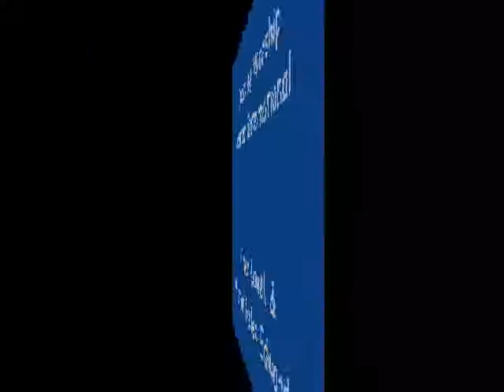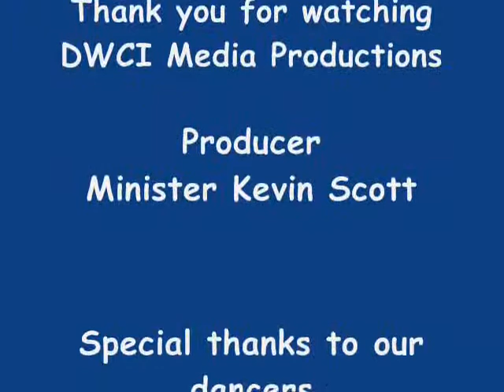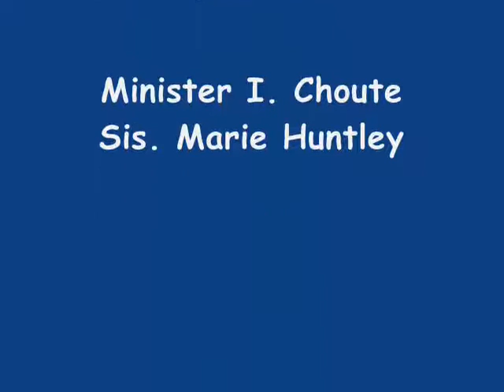DWCI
Ministry of Arts Departments at Destiny Worship Center Int'l